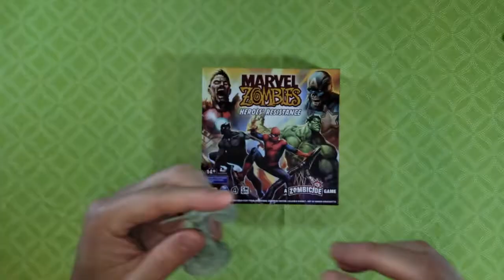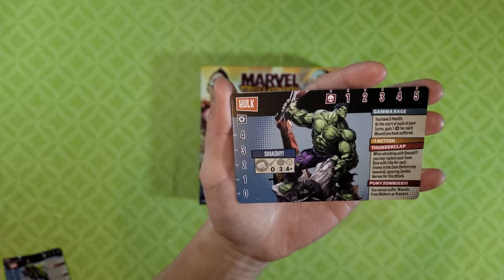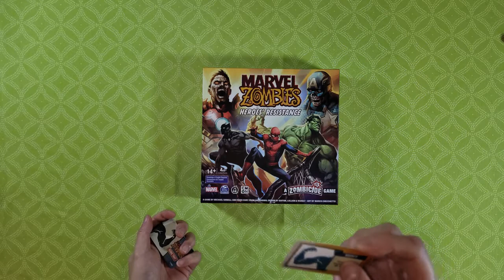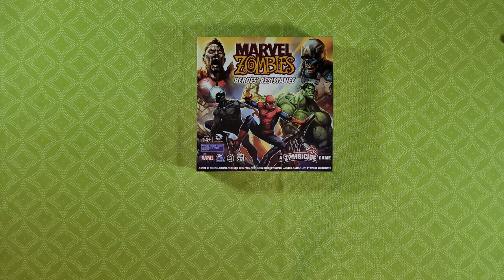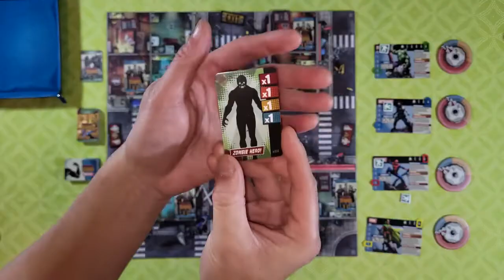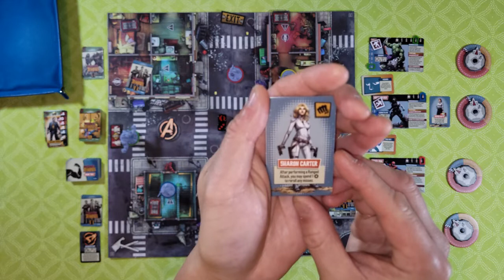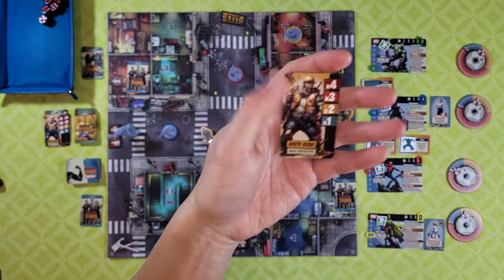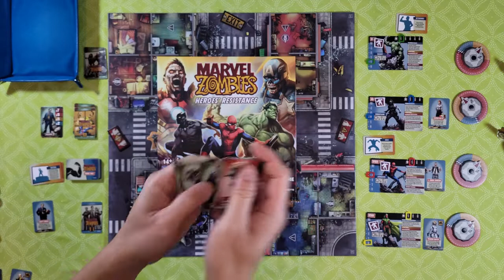Marvel Zombies: Heroes' Resistance Board Game - Solo Play - Mission 1 Outbreak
My overview and play through of Marvel Zombies: Heroes Resistance, a Zombicide game. This is the "lite" version of the Marvel Zombies Kickstarter, aimed for the general market/casual gamer.

I forgot to boost the Heroes' power to max when rescuing a Bystander. Turn on Klingon subtitles for corrections and notes!

BGG Score: 8.2/10

Pros:
- Great theme/IP for a Zombie game
- Fully cooperative
- Heroes feel unique with their powers
- Zombie spawns really put the pressure on
- For the price point, a great entry to the Zombicide world
- Component quality is great for this type of game; miniatures are very nice
- Easy to teach/learn
- Play time doesn't overstay its welcome
- Easy to create custom missions/scenarios

Cons:
- Solo play with 4 Heroes can be cumbersome, but can house rule for fewer than 4 Heroes
- 4 Zombie Heroes may feel inadequate, but makes sense for price point
- Some may not like standees
- Components will not fit back in insert with all standees in their stands

Personal Verdict:
Very happy with it! Recommended if you don't want to fork out the price of the full Marvel Zombies game.

00:00 Intro Rant
07:00 Overview and Components
29:45 Mission start
1:23:00 End of game
1:24:30 Final thoughts